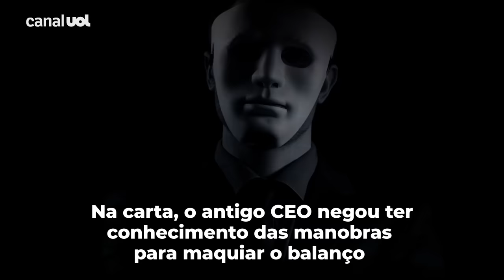Ex-CEO das Americanas diz que obedecia a Sicupira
Miguel Gutierrez, ex-CEO das Americanas, é apontado pela atual gestão da companhia como um dos responsáveis por esconder o rombo bilionário nas contas da varejista. Em depoimento em vídeo à CVM (Comissão de Valores Mobiliários), gravado em 16 de março, ele afirmou que nenhuma decisão estratégica era tomada sem o conhecimento de seus acionistas de referência, em especial Carlos Alberto Sicupira. O UOL teve acesso exclusivo às 3 horas de depoimento do executivo.